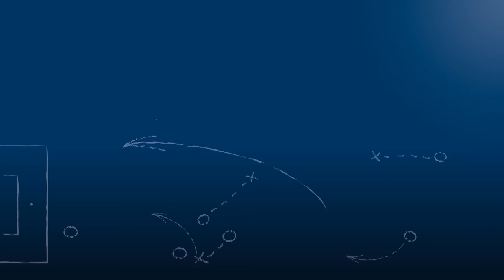Gökhan Gökce - 1.CfR Pforzheim 2 - zum Spiel vs. FC 07 Heidelsheim, FuPa.tv-Interview, 9.10.2016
Gökhan Gökce, Trainer des 1.CfR Pforzheim 2, im FuPa.tv-Interview nach der Begegnung 1.CfR Pforzheim 2 - FC 07 Heidelsheim am 8. Spieltag der Landesliga Mittelbaden 2016/17.